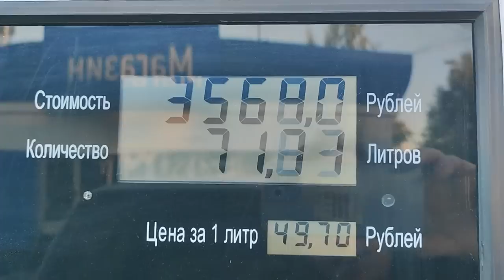Белый Боровик 2023 Тихая охота. Кто рано встаёт тому ЛЕШИЙ подает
Вторая волна в июле  пошла можно собирать
Белые Боровики
Выехали ранним утром 7 июля мы с Анной в лес проверить , а не выросли у нас случайно грибы и о чудо грибы растут и очень даже крепкие чистые и много
Грибное Нашествие Белых Боровиков Красноголовиков! Лучшая Тихая Охота за грибами 2023!
Нашли супер полянку по которой просто ползать не переползать и на ней море белых боровичков , а также красноголовиков усыпано
Это действительно нашествие  белых боровиков и это самая лучшая тихая охота за грибами
Белый боровик усыпал весь лес такого урожая мы не видели никогда , а что мы с ним делаем и сушим и жарим и маринуем  Супер урожай грибов 2023
ссылка на предыдущий сбор
видео о рыбалке на озерах и реках в ХМАО зимой, весной, летом и осенью.